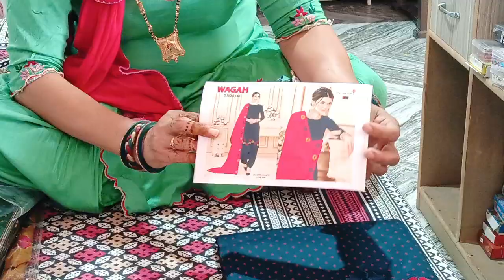फिर से आ गए हैं कढ़ाई में पेवर दुपट्टा कुरपाली ब्रांड के सुट 🌹🌺 सम्पर्क करें,9050937576-9306690421